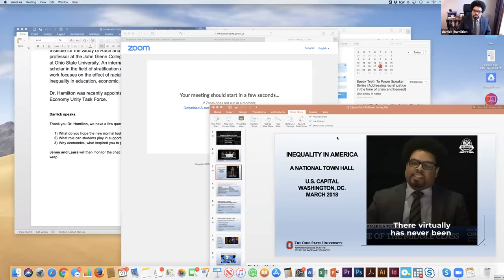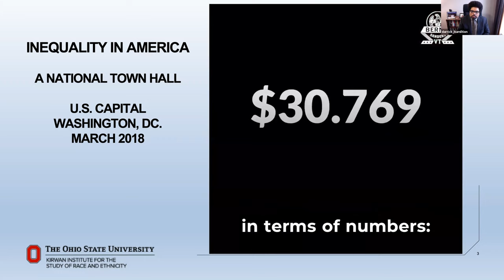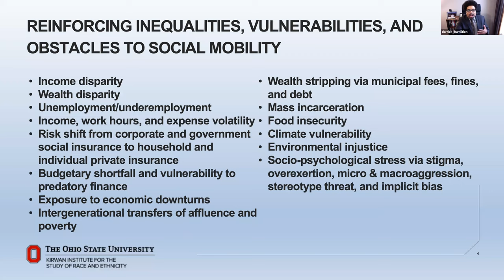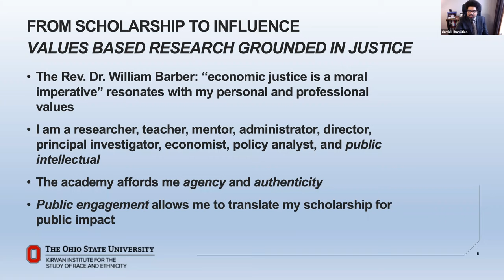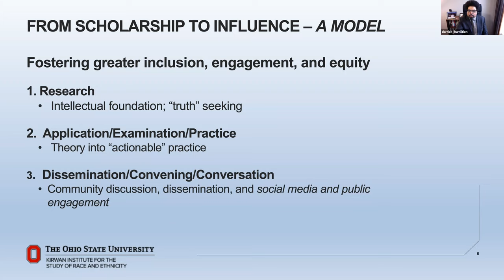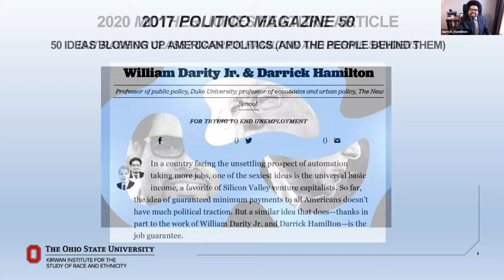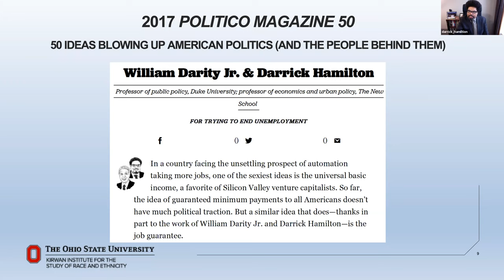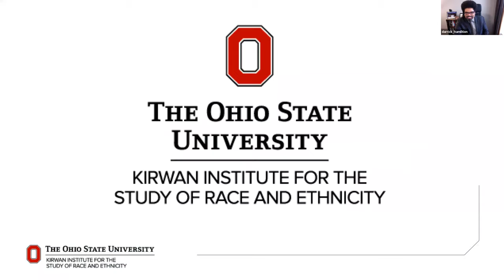Human Rights Defender Webinar Series, Session 2: Darrick Hamilton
Join the Speak Truth to Power (STTP) team at Robert F. Kennedy Human Rights for an exclusive series, where we'll discuss pressing human rights issues with a series of leading human rights defenders from a variety of fields. In the second session, featuring Darrick Hamilton, executive director of the Kirwan Institute for the Study of Race and Ethnicity and a professor at the John Glenn College of Public Affairs, both at Ohio State University. An internationally recognized scholar in the field of stratification economics, Hamilton’s work focuses on the effect of racial, gender, and ethnic inequality in education, economic, and health outcomes.

Session recorded on May 21, 2020.